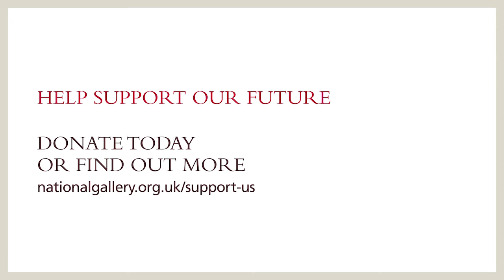Help support our future | The National Gallery, London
As a charity, the National Gallery depends upon the support of the public to ensure our collection of paintings and exhibitions continue to engage and inspire future generations of art lovers.
Be part of the story.